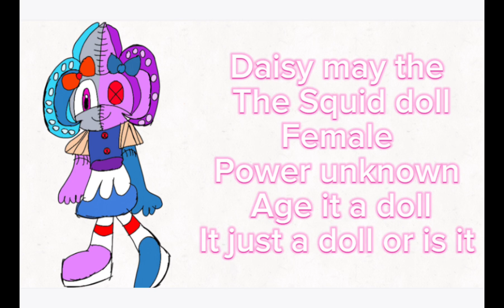New sonic oc